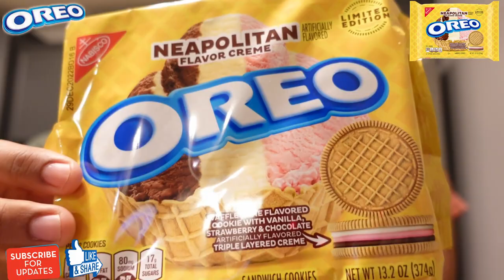🍨 How close do Neapolitan Oreos taste to actual Neapolitan Ice cream? 🍨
In this Oreo review, I'm trying the Neapolitan flavored Oreos and comparing it to actual Neapolitan ice cream. Hope you enjoy the review!

Your comment may just get featured in my next food review!